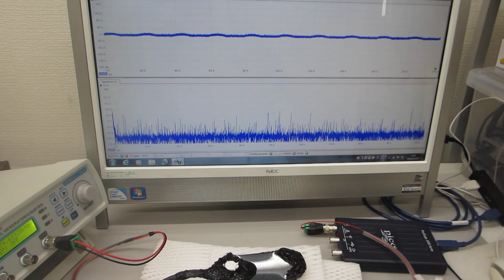対象物の表面を伝搬する表面弾性波をコントロールする超音波実験（超音波システム研究所）